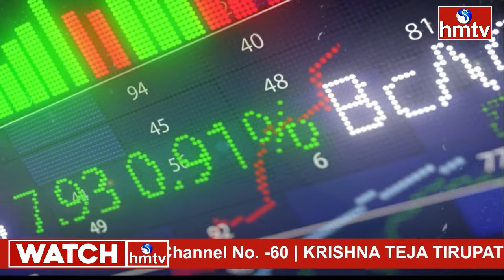స్టాక్ మార్కెట్ లో ఇన్వెస్ట్‌మెంట్ పెట్టుబడి పెట్టడం ఎలా? | G.Ramachandra Murthy Analyst| Bizz Buzz